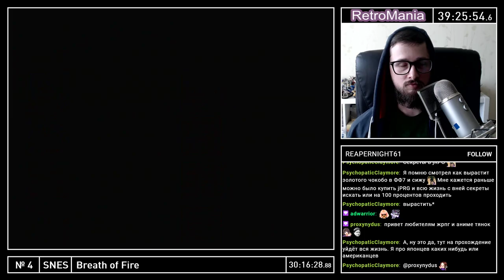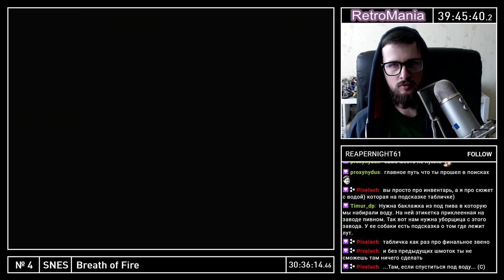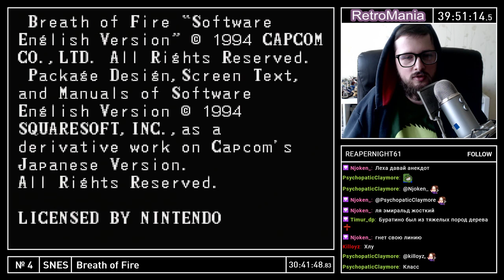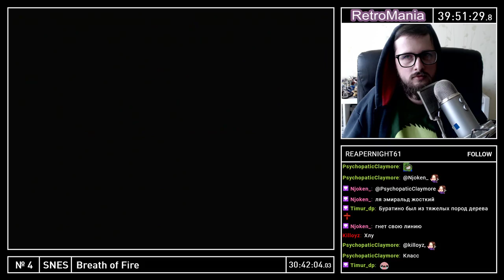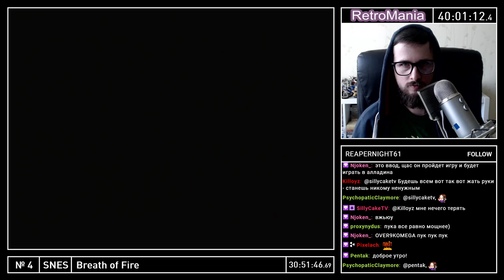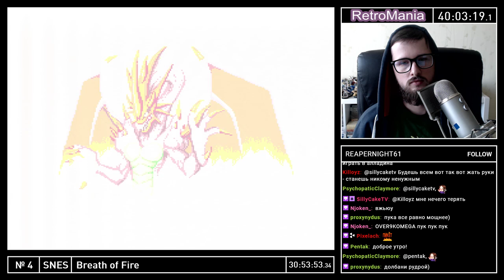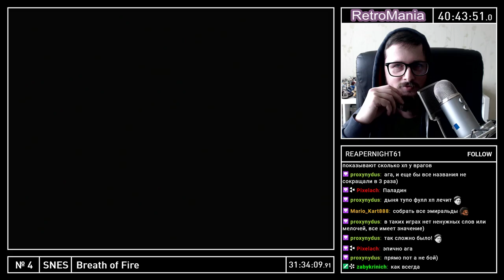RetroMania №4 Breath of Fire SNES part 9 ext. Good Ending